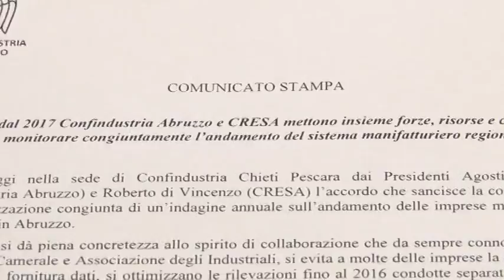Cresa e Confindustria per il report unico sull'economia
Il Cresa e Confindustria Abruzzo hanno sottoscritto un protocollo d'intesa per dare vita ad una piattaforma unica per la raccolta dei dati sull'andamento dell'economia regionale. Ascoltiamo il presidente del Cresa, Roberto Di Vincenzo e quello di Confindustria Agostino Ballone